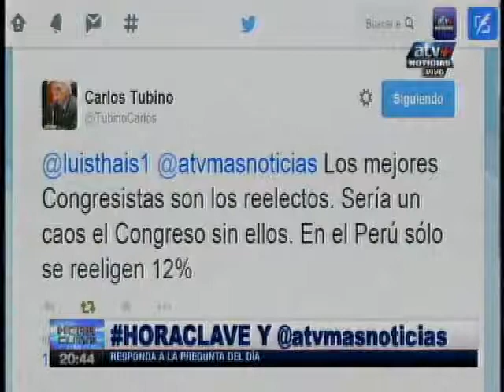Carlos Tubino se pronunció sobre reforma electoral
05/03/2015 - El congresista de Fuerza Popular, Carlos Tubino, dijo que los mejores congresistas son reelectos.